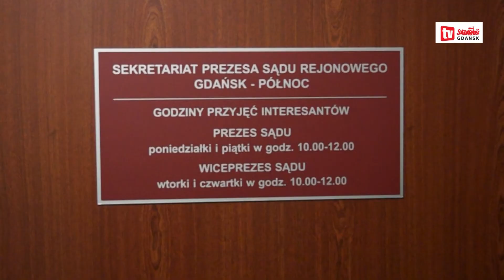malma 7 czerwca 2013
Pikieta "Solidarności"  w obronie dawnej fabryki makaronów "Malma"
Gdańsk 7 czerwca 2013